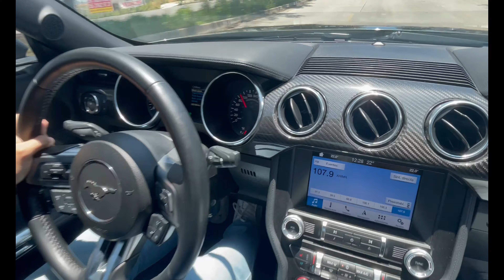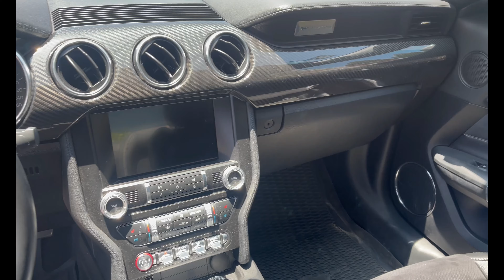Mustang GT motor 5.0 con 460 HP / Car Visual